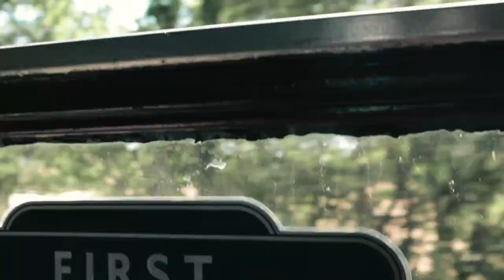Steam Railway Cinematic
here's a little cinematic video of a steam railway I went on recently
thanks to the Epping Ongar Railway for a lovely day out

canon m50 video test, video sample, shot in 1080p 25fps